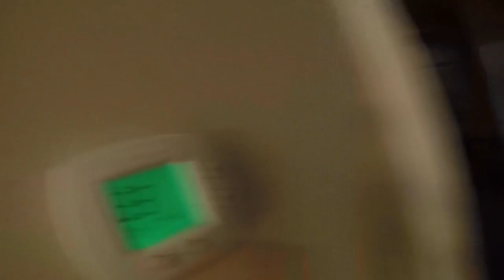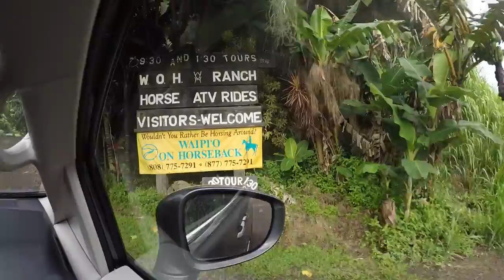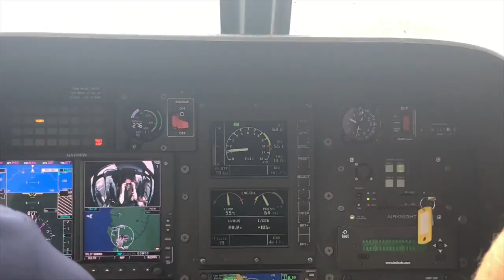How to Swim with Dolphins In Hawaii - Set The Stage to Engage with Wade and Hope King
This video is part 2 of our Hawaii vacation. Join us as we explore the big island and end our vacation with a bang! We enjoyed the Big Island with a wild dolphin swim, night manta ray dive, horse back riding in Waipio Valley, and a Blue Hawaiian helicopter tour of the mount Kilauea eruption.

OUR BOOKS
The Wild Card
The Wild Card Kids - A Journey to Magic

SPEECHES & WORKSHOPS
Hope King and Wade King are available for on-site and virtual professional development at your school, district, or for your organization!